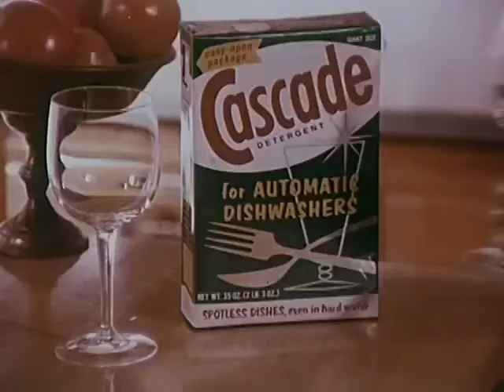mom's Cascade Dishwashing Detergent Commercial Breakfast Dishes After Work circa 1970 P&G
Cascade vintage commercial featuring Eleanor Johnson and "Time Lapse  Photography"